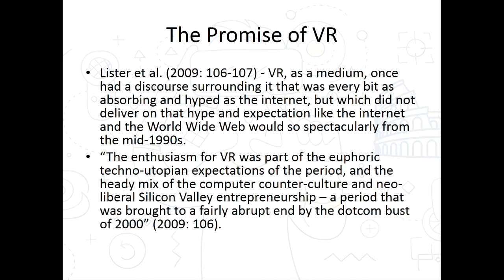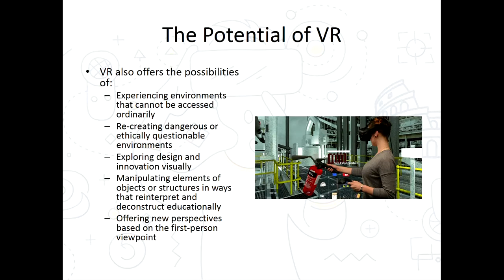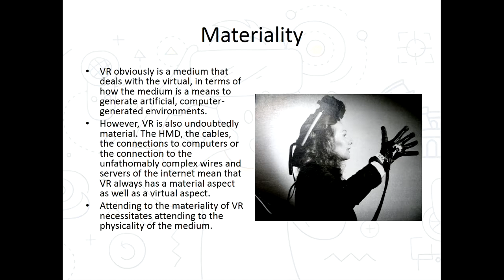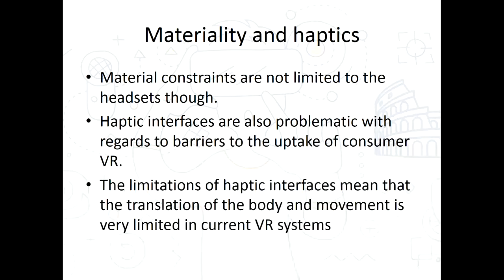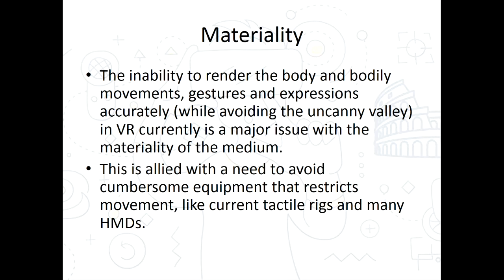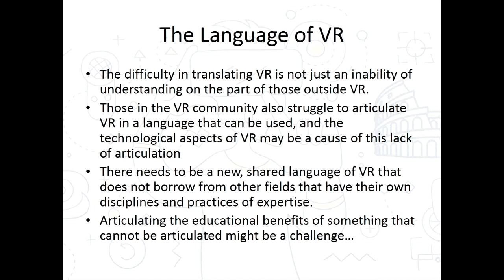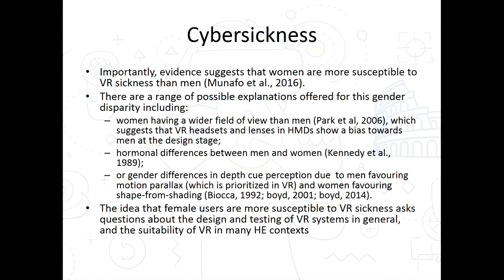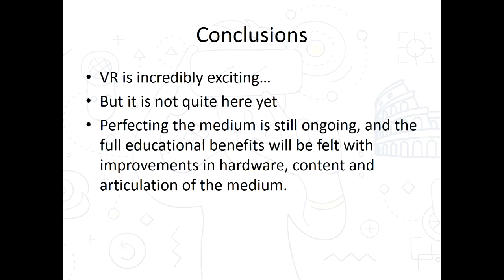HE4VR - Overcoming the barriers to VR in higher education - Dr Leighton Evans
Biography:
Leighton Evans is a Senior Lecturer in Media Theory at Swansea University, and Undergraduate Programme Director for Media and Communications. Leighton’s current research work is on 'virtual worldliness', assessing how users make sense of environments in virtual reality through their engagement with virtual objects, things and other users. This project was initially funded by a £10,000 grant through the Rising Stars initiative at the University of Brighton.

Title: Overcoming the barriers to VR in higher education
Category: Enabling Technology

Abstract:
VR promises revolutionary changes in the levels of immersion that users can experience, and if applied successfully in educational contexts this deep immersion could have significant effects on both teaching and learning. In order to utilise VR effectively in the higher education space, there must be some consideration given to what might prevent the use of VR in this sector and why these barriers exist – and how they can be mitigated against. Based on an extensive research project involving qualitative interviews with 21 VR makers and designers in the autumn of 2017, this paper identifies 5 major barriers to the uptake of VR in a wider cultural sense and in a specific, educational context following a thematic analysis of the interview data. These identified barriers are: the materiality of VR and issues with headsets and cables; interfaces within VR and issues with haptic technology; the ‘language of VR’ and the difficulty in communicating the benefits of VR; cybersickness and gender issues with VR use; and the cost of VR as an issue for students beyond the institution. The preparation of educational VR materials requires an acknowledgement of these sometimes concealed barriers to VR use, and it is proposed that through knowledge-transfer and sharing of best practice the use of VR in higher education should become a model of best practice for designing inclusive VR experiences that avoid major barriers to participation in VR.